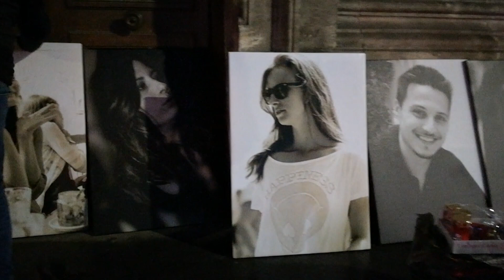Cinci ani de la Colectiv. No comment.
La 5 ani de la tragedia din Colectiv, un lanț uman a fost format până la clubul bucureștean direct de pe treptele de la Curtea De Apel Bucuresti.
Înainte de ora 18, pe trepetele de la Curtea De Apel Bucuresti au fost așezate portretele celor care și-au pierdut viața la Colectiv.

În memoria victimelor, în ultimii cinci ani au fost organizate marșuri, concerte caritabile și expoziții, iar în fața clubului a fost ridicat un monument. Numărul celor care au murit din cauza incendiului din clubul Colectiv a crescut, în 2017, la 65.

Pentru a asculta pe smartphone poți folosi aplicația gratuită Radio Europa FM disponibilă pentru IOS ) și ANDROID Ai acces instant la podcasturi și poți afla pe loc mai multe despre piesele preferate pe care le auzi la Europa FM.